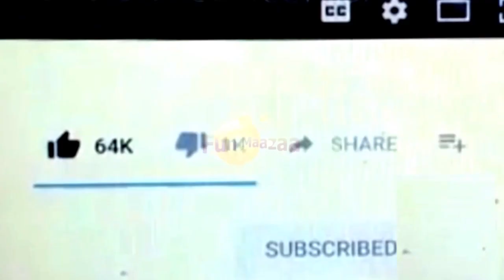MARRIAGE Ke SIDE EFFECTS Sham Idrees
MARRIAGE Ke SIDE EFFECTS  Sham Idrees Funny Videos- sharing smiles by MARRIAGE Ke SIDE EFFECTS  Sham Idrees  Funny Videos.

Category
Film & Animation
License